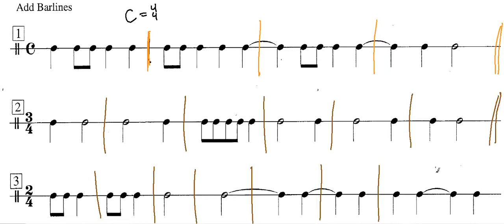🎵Ties Bar Lines problem explained ! ! ! ! !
In this video you will learn how to find bar lines, given time signature, note values, and ties. Value types include quarter notes, half notes, and eighth notes.